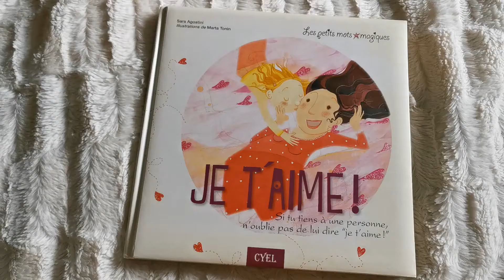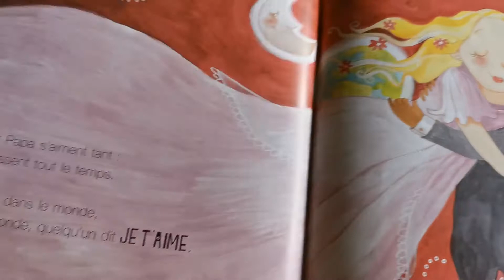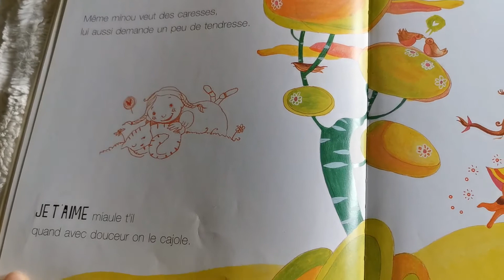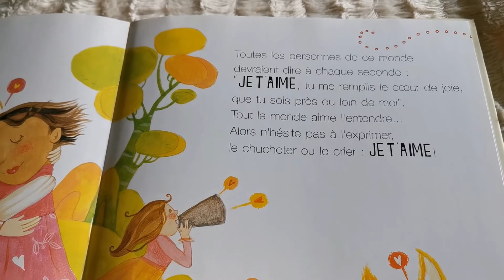Lecture offerte #54 : je t'aime